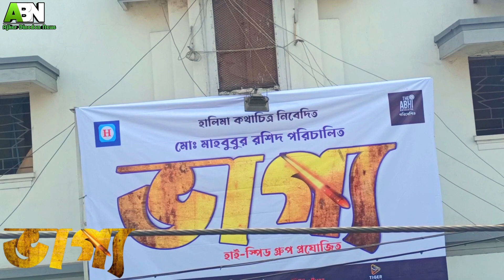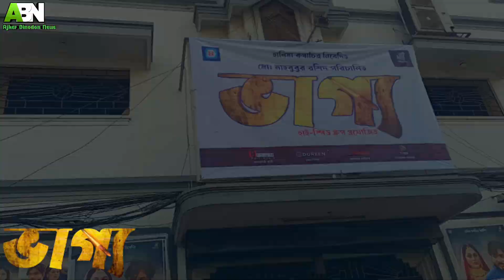"ভাগ্য" সিনেমার পাবলিক রিভিউ | Vaggo | PublicReview | BanglaNewMovie